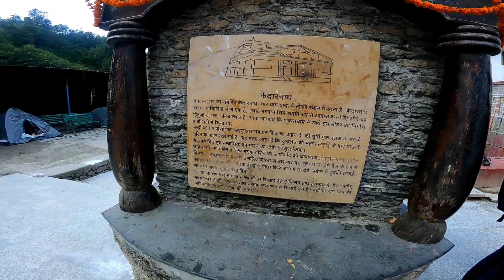kedarnath in winter's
My Name is Azad Singh Morwal . and i ride in a group of superbikes in delhi . if you like the superbikes sound plz subscribe this channel and like the video. if you have any suggestions for me plz comment.